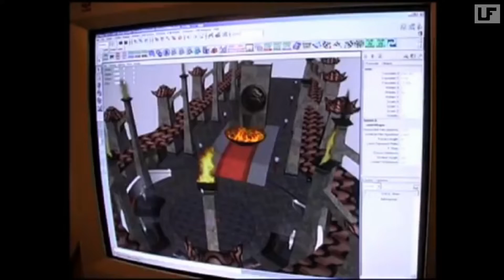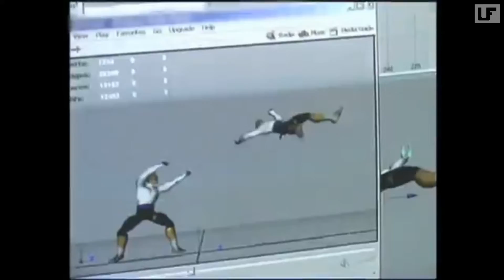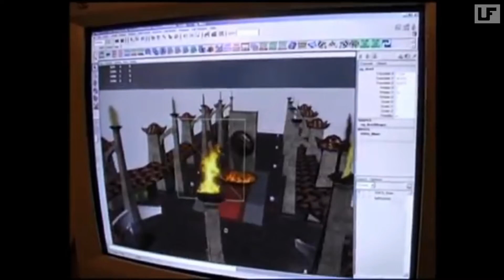Dan Forden - Wu Shi Academy |Paul Unfaces Remix| OST Mortal Kombat: Deadly Alliance.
Paul Unfaces - Martial Academy
New Threat |Album 2023|

Also propose a listen to other my tracks on topic Mortal Kombat.

Также предлагаю послушать другие мои треки по теме Mortal Kombat.